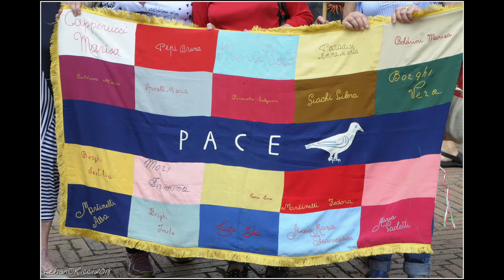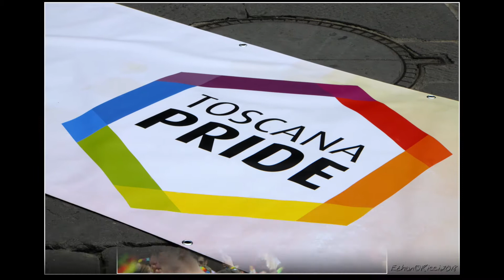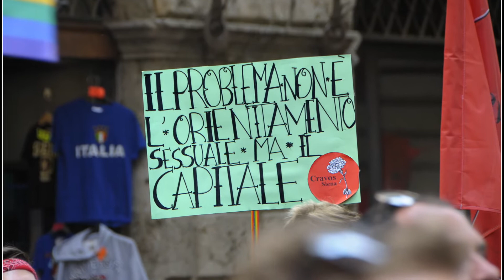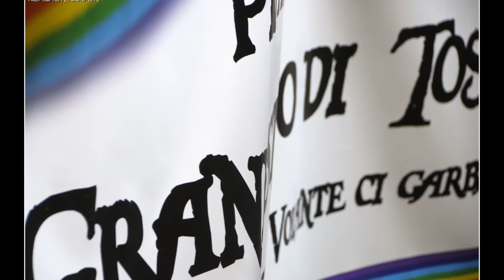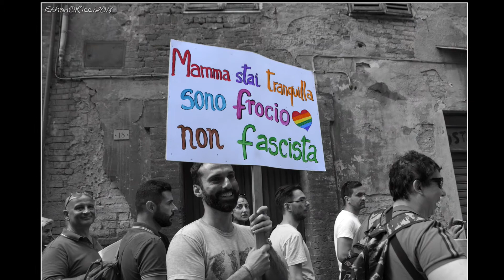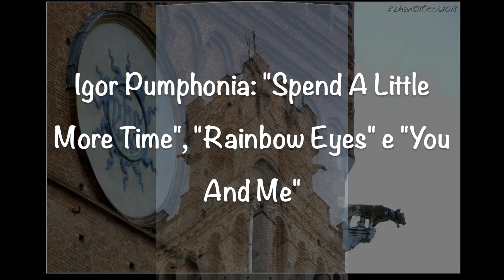Toscana Pride - Siena, 16 Luglio 2018